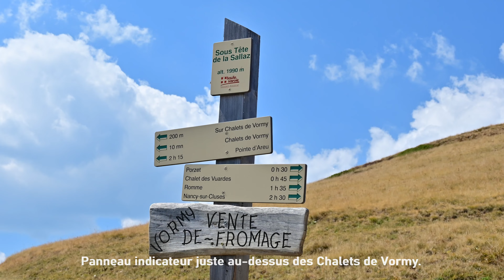POINTE D'AREU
Une longue randonnée (longueur, + de 20km AR, et dénivelé,1200m) qui nécessite une journée entière.
Aucune difficulté technique ni de sentier exposé au vide (mis à par le sommet).
Cette rando familiale (pour bons marcheurs) permet de traverser les différents étages alpin et surtout de profiter d'un panorama sur 360°. La vue sur Sallanches est aérienne et la Pointe percée dans les Aravis est impressionnante sous cet angle.
Une randonnée dont on ne se lasse pas (je l'ai déjà faite 3 fois).